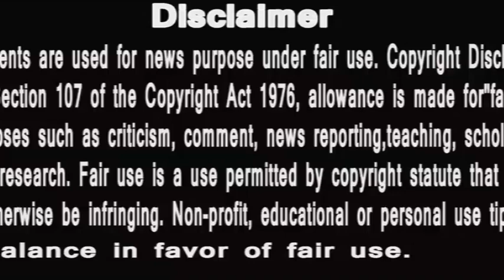Punyashlok Ahilyabai | भोले मल्हार राव सबपे करते हैं विशवास | क्या समझेंगे गौतमा का इशारा ?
PunyaShlokKathaAhilyaBai
IsAlihya